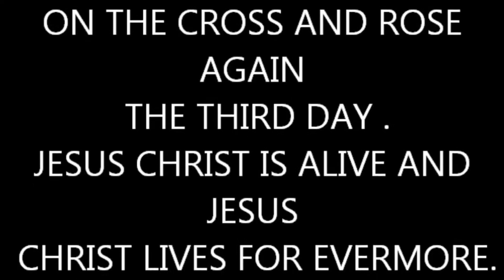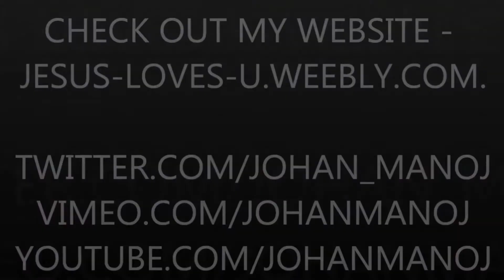Canon Powershot A2000 IS Point And Shoot Camera (Full HD)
A video on the point and shoot camera Canon Powershot A2000 IS (Image Stabilisation). This video is more of aesthetics and design rather than a conventional video. A cheap camera which serves the purpose of day to day normal use.
JESUS CHRIST LOVES YOU SO
MUCH THAT HE GAVE HIS LIFE FOR YOU.
JESUS CHRIST IS THE ONLY ONE TRUE GOD.
JESUS CHRIST DIED FOR YOU
ON THE CROSS AND ROSE AGAIN THE THIRD DAY .
JESUS CHRIST IS ALIVE AND JESUS CHRIST LIVES FOR EVERMORE.
GOD THE FATHER,JESUS CHRIST THE SON AND THE HOLY SPIRIT ARE ONE,BUT ARE THREE PERSONS.
THE HOLY BIBLE IS FULLY TRUE
BELIEVE IN JESUS CHRIST.
JESUS-LOVES-U.WEEBLY.COM.

TWITTER.COM/JOHAN_MANOJ
VIMEO.COM/JOHANMANOJ
YOUTUBE.COM/JOHANMANOJ
JESUS-IS-CHRIST.BLOGSPOT.IN
JOHANMANOJ.BLOGSPOT.IN